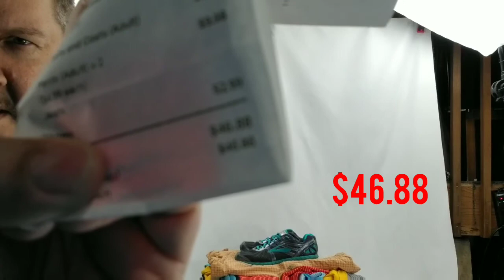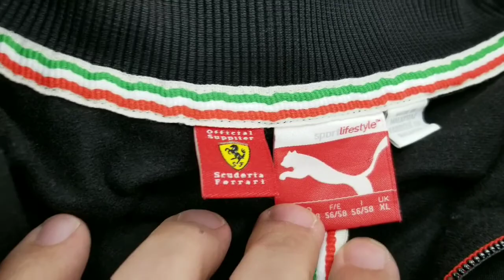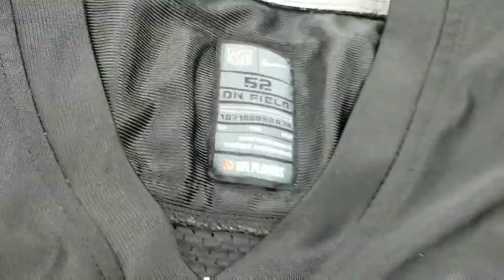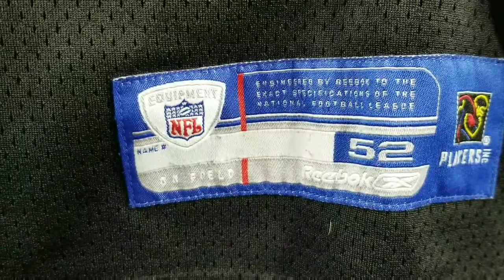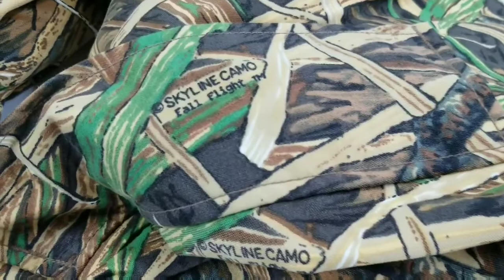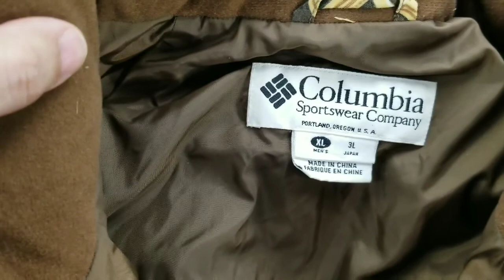Thrift Store Haul. What to Buy to Resell on Ebay and Make Money Online.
Thrift store haul video showing what you can buy to resell on Ebay and make money online.  Turn other peoples trash into cash.

Please share with your social media circles as well if you feel it can help someone.

My Bio:  Full-Time employee by day, Part-Time reseller by night.  Hustling hard everyday to make extra money to pay bills and enjoy life just a bit more by flipping online.